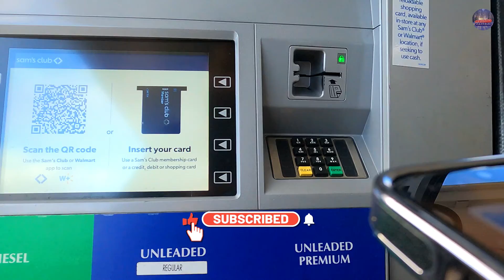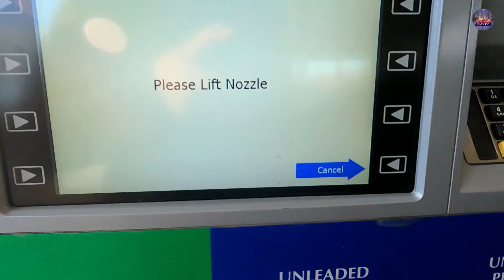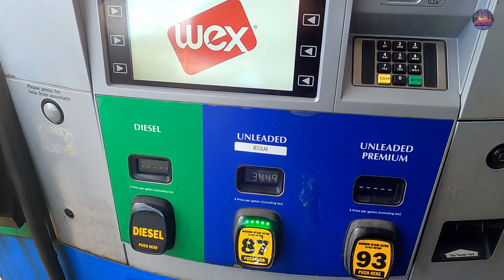വളരെ എളുപ്പമാണ് ഇവിടെ പെട്രോൾ അടിക്കാൻ | Vlog#13